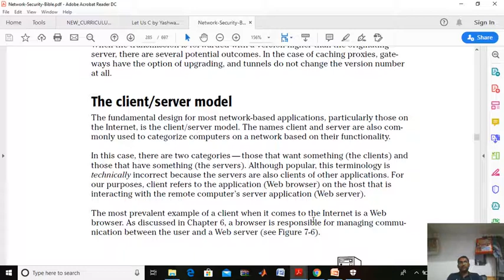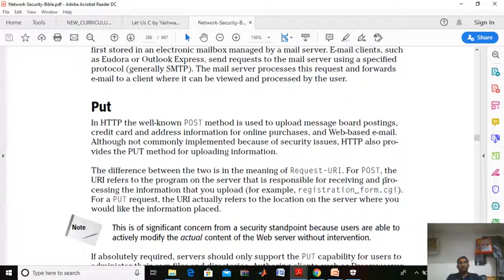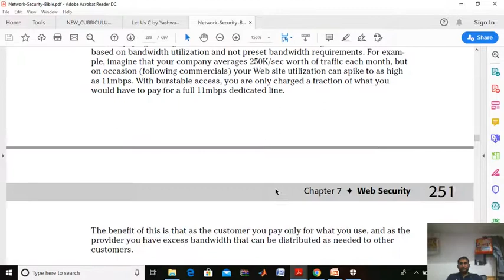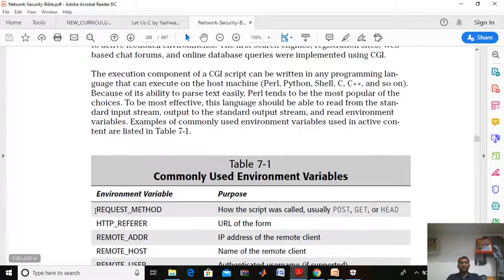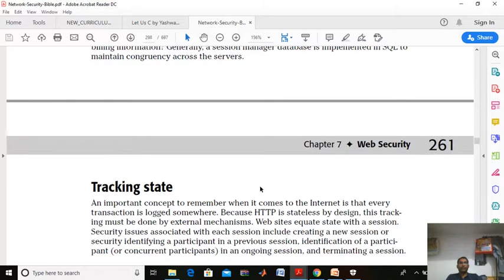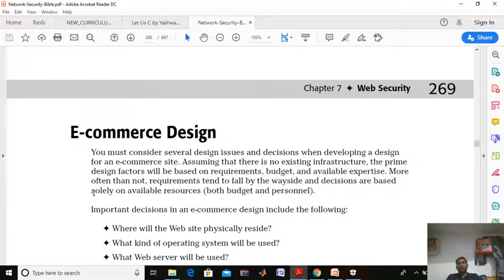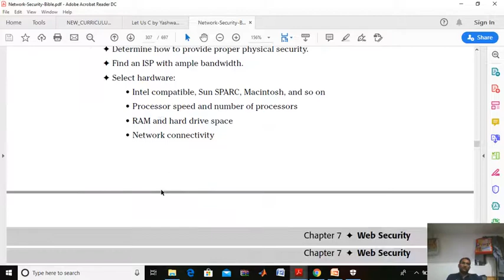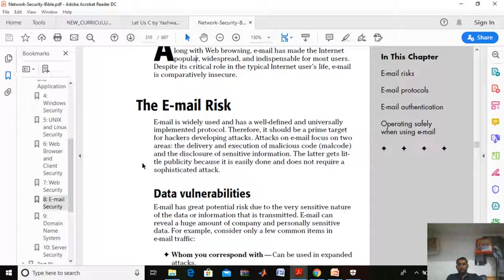WEB_SEC_P2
Network Security